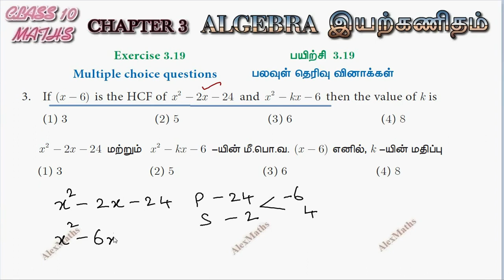TN 10th std Maths Chapter 3 Algebra Exercise 3.20 Q.No.3 TN New Syllabus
10th std Maths Chapter 3 Algebra Exercise 3.20 Q.No.3TN New Syllabus
3.1Introduction
3.2Simultaneous Linear Equations in three variables
3.3GCD and LCM of polynomials
3.4Rational expressions
3.5Square root of polynomialsease
3.6Quadratic equations
3.7Quadratic Graphs
3.8Matrices